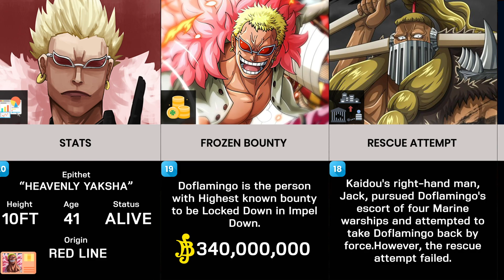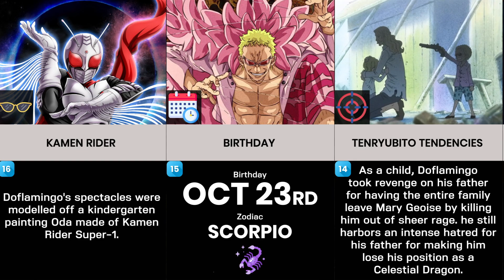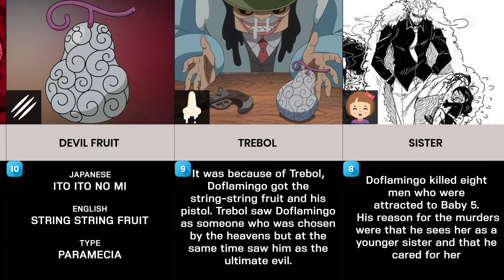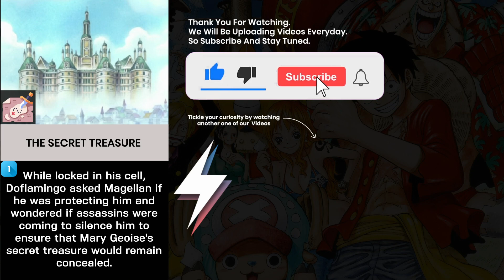Things You Should Know About Donquixote Doflamingo...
This is a list of the Things You Should Know About Donquixote Doflamingo.

The Images used in the video are just for the purpose of visual and educational representation of the data provided.

Fraudulent claims and strikes will be challenged and will be met with a strict counteraction.